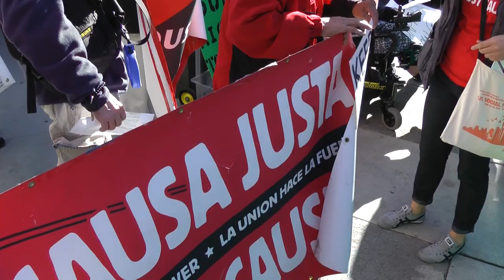Merry Xmas, Now Get the Hell Out! Repeal the Ellis Act 19 Dec 2012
On 19 December 2012, San Franciscans met at 18th and Castro to denounce the epidemic of evictions occurring in the Castro and Mission -- 4 buildings in the Castro and 17 in the Mission. Six of those buildings are being Ellis Acted; in the other, the tenant is facing an owner move-in. Many of the tenants are disabled, some with AIDS, others are seniors. Tenants were on hand to tell their stories. The Housing Rights Committee, the Tenants Union, Senior Disability Action and the Gray Panthers all supported the action.

We're sending a message to the people making profits off our evictions that we plan to fight to save our homes any way we have to.